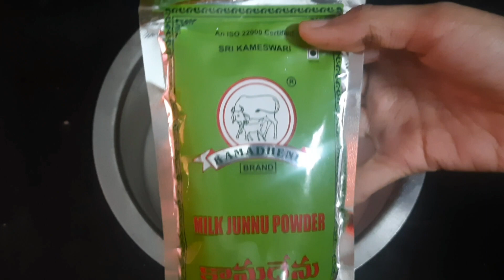జున్ను పాలు లేకుండా జున్ను నీ ఇంట్లో నేను ఇలా ఈజీగా చేస్కోండి || Junnu recipe in telugu